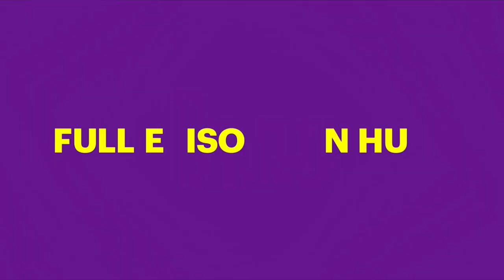Hu #5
From the 3rd Hu Short Cut of Shut Eye.

And with that I think that should be all of them. I'll see if I find anymore. Otherwise if not, then that's it. Happy April Fools to all the "legit" supporters.